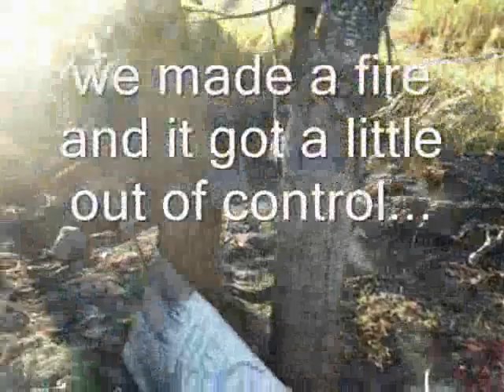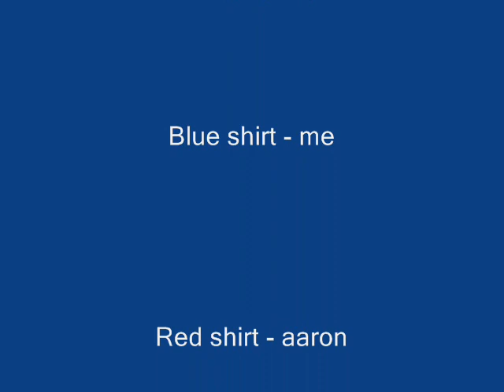ayr dirt trails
me and my friends jumping the ayr dirt trails, sorry about the dark videos i will get better ones soon